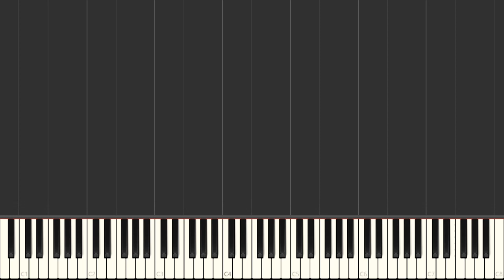Piano Concerto No. 2, Third Movement Excerpt - Sergei Rachmaninoff - Easy Piano Tutorial